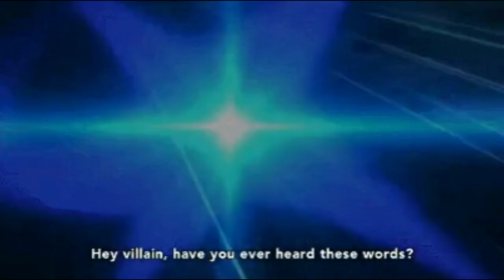¿Que le Paso a Endeavor?, La Derrota del Numero Uno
Bienvenidos super heroes y heroinas a un nuevo video de boku no hero academia ¿ que paso con endeavor la derrota del numero uno?
Link de los miembros de Ouka Sichibukai

" me encanta hacer videos para ustedes y quisiera saber su opinion sobre mi contenido y que me dejen todas las preguntas que se les cruce por la mente.